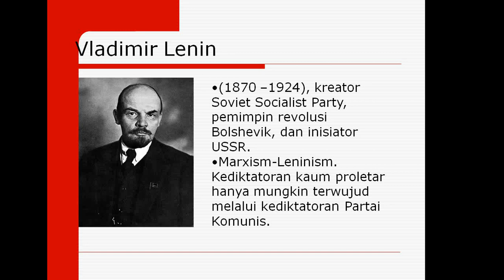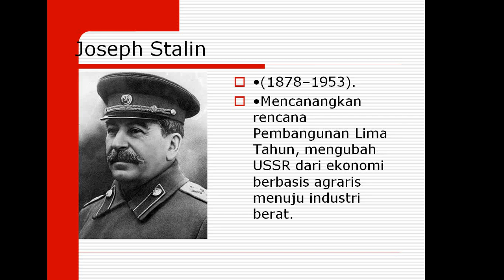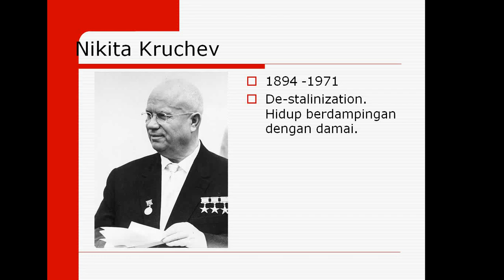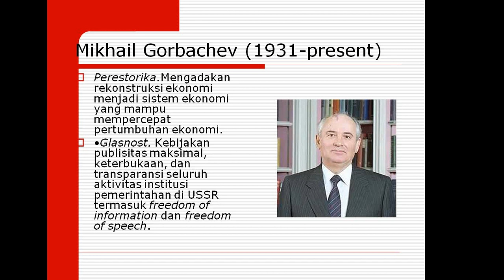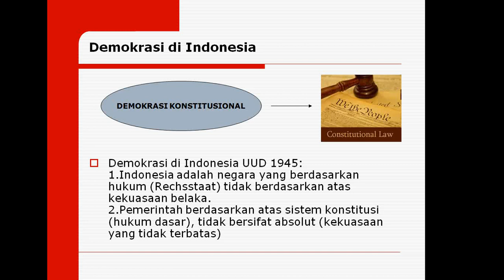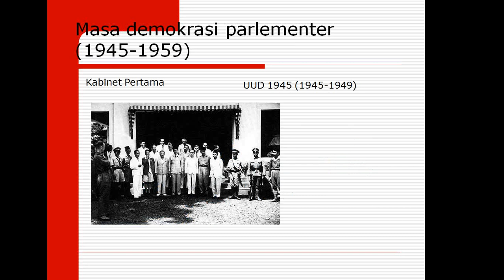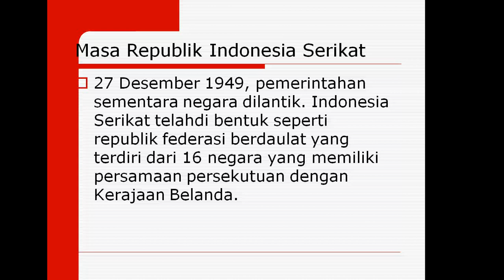Pengantar Ilmu Politik Pertemuan 2 part 9